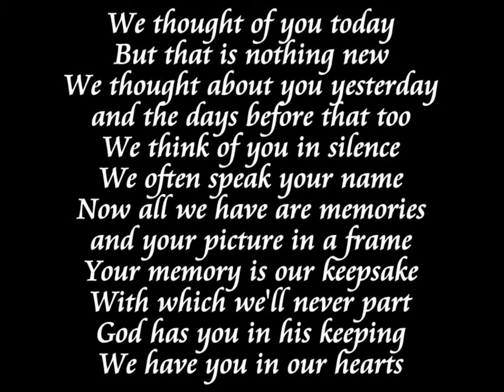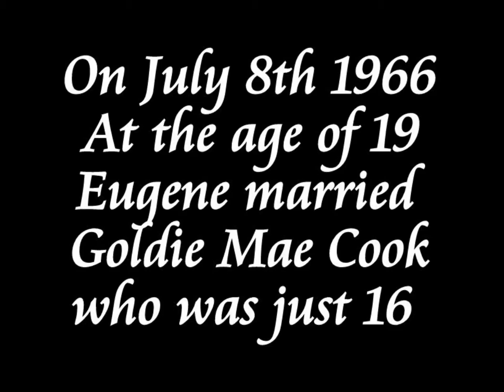Rest In Peace Uncle Eugene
this is a slide show i did for my uncle's funeral. RIP Uncle Eugene I LOVE YOU!